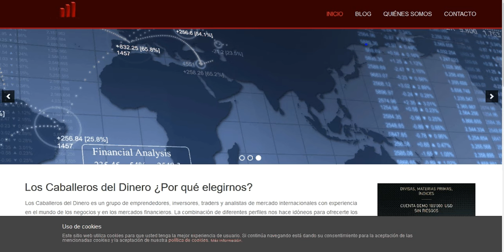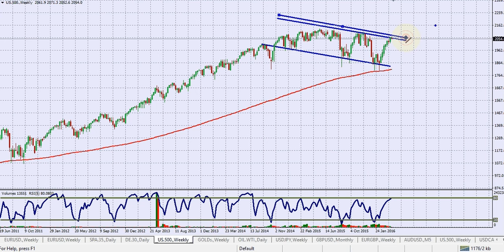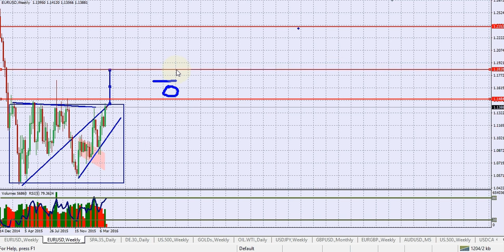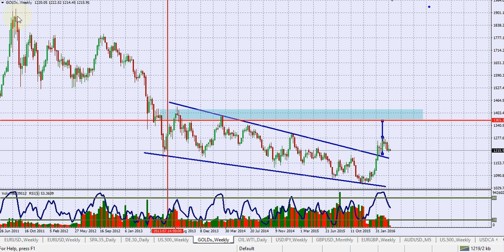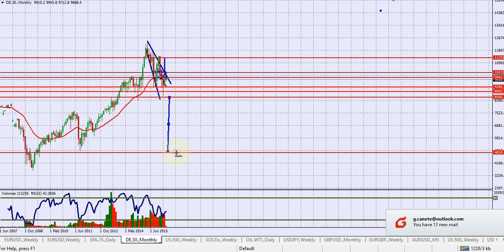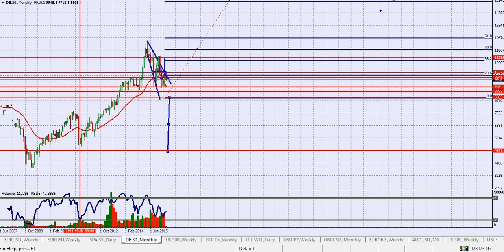04 ABR - Analisis Semanal - Cuidado con la distraccion de la FED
Analisis de mercado, Draghi, FED, ORO, Petroleo, Crudo, IBEX35, DAX30, SP500,